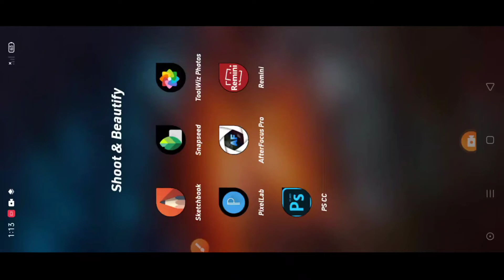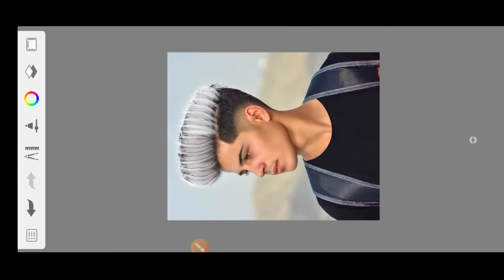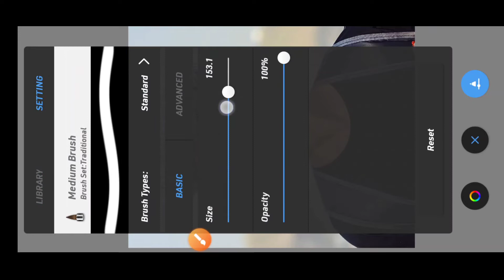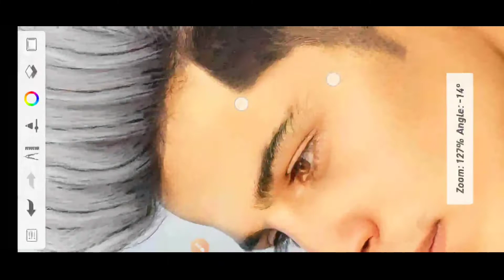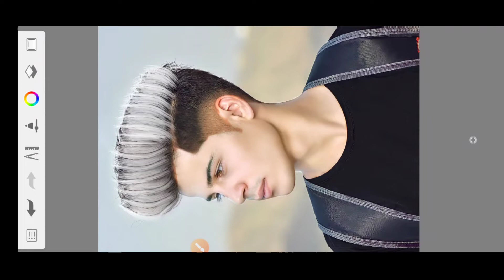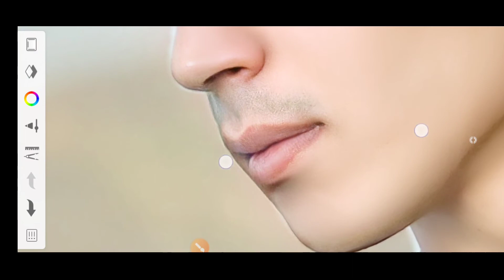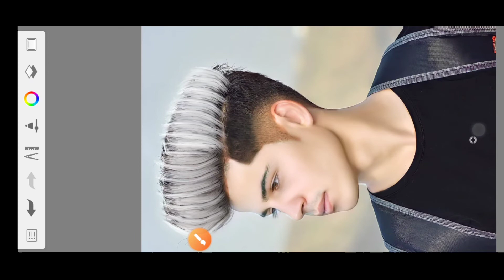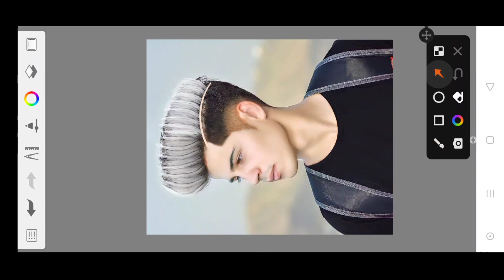Hair Editing Kaise Kare Sketchbook App Se | Hair Colour Change Photo Editing